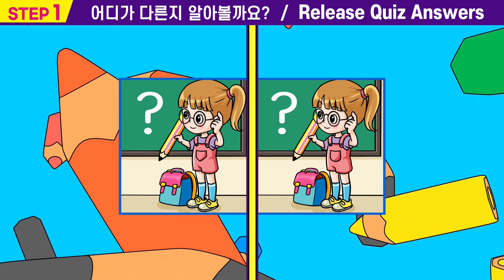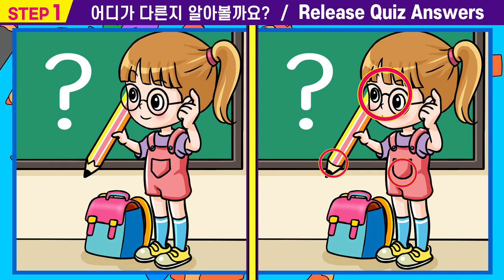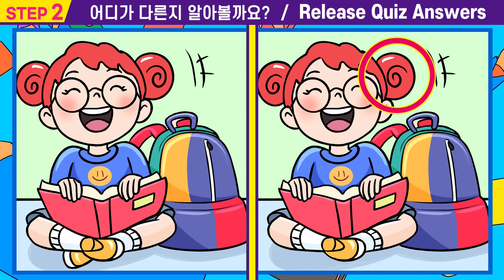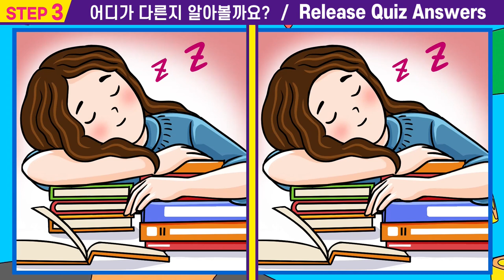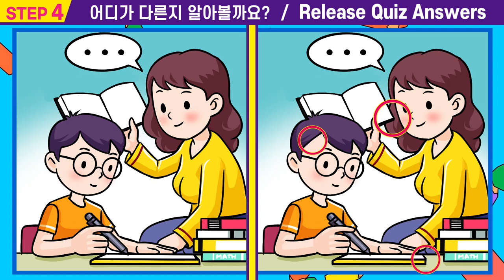⚡한개도 못 맞추면 뇌건강 적신호!ㅣ인지력 개선은 치매개선효과!ㅣ두뇌 집중력키우는 100세건강 두뇌 훈련법! ㅣ#31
00:00  인트로
00:15  스텝1
01:55  스텝1 정답확인
02:08  스텝2
03:47  스텝2정답확인
04:00  스텝3
05:40  스텝3정답확인
05:53  스텝4
07:33  스텝4정답확인
07:42  최종화면